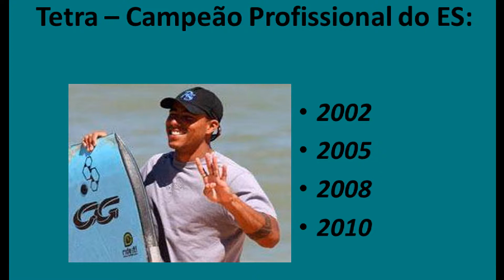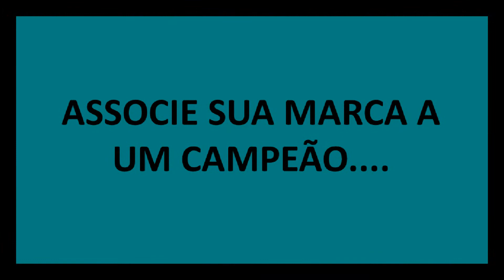PORTFÓLIO LUCAS NOGUEIRA 2013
UM POUCO SOBRE ESSE TALENTOSO ATLETA.